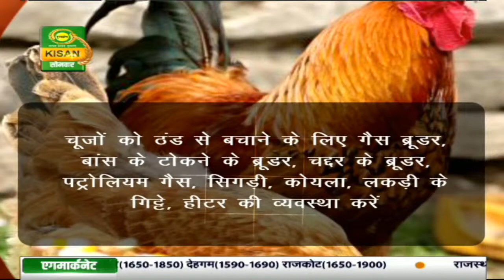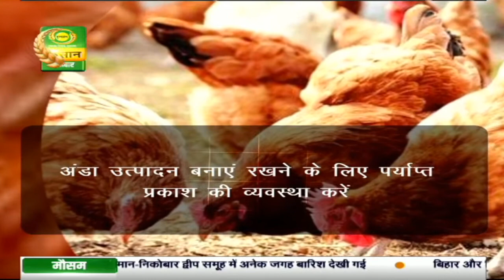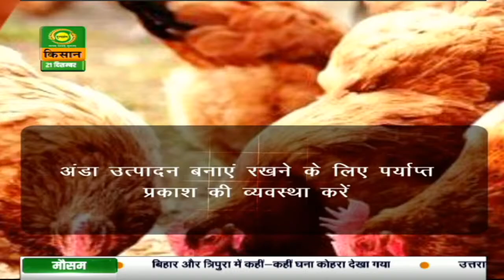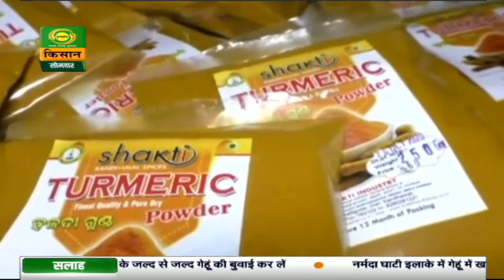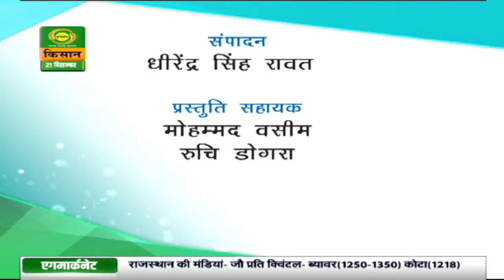गांव किसान : जानिए क्या हैं फ. प .ओ | Gaon Kisan |Dec.21,2020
Watch DD Kisan's special program 'Gaon Kisan' based on Animal Husbandry, Agriculture, and Farm practices.